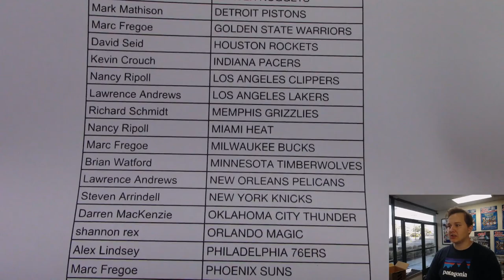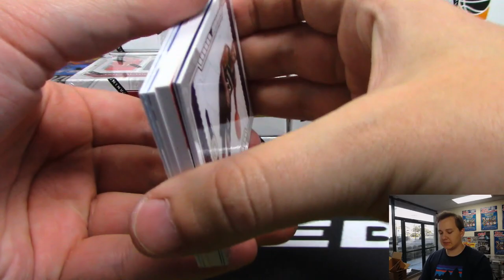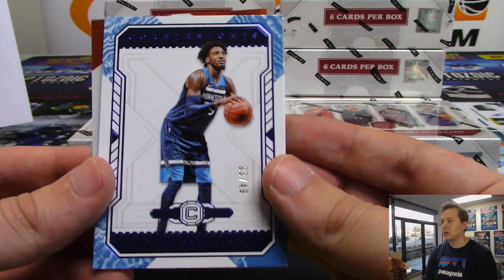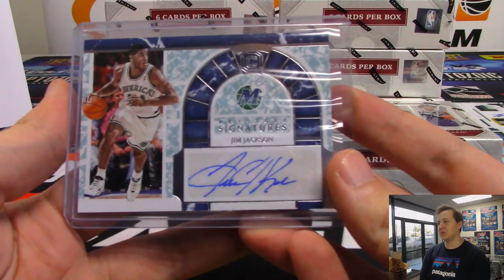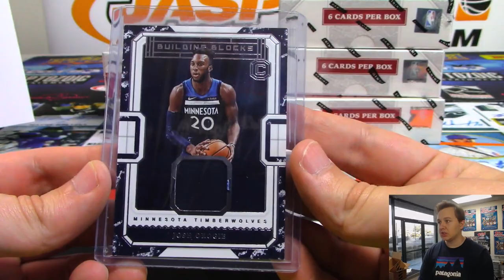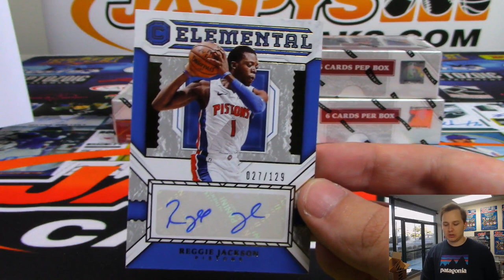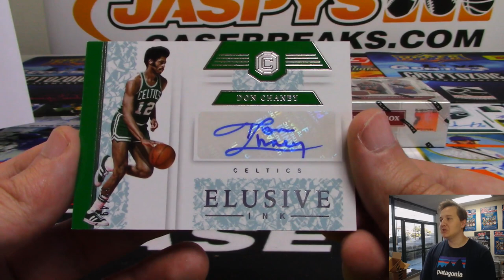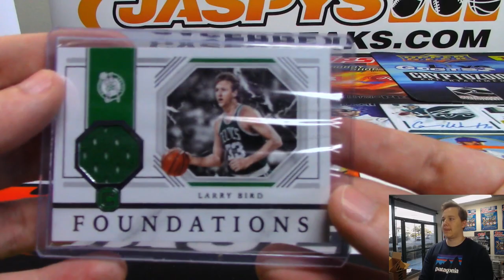3/22 - 2018/19 Panini Cornerstones Basketball 12-Box Case Break #4 *Pick Your Teams*